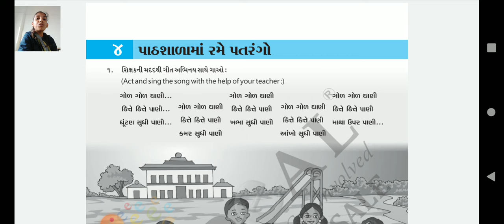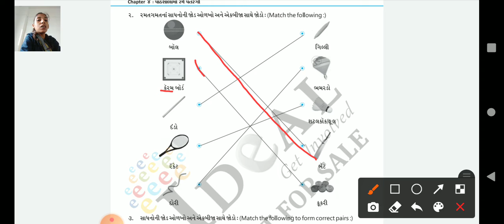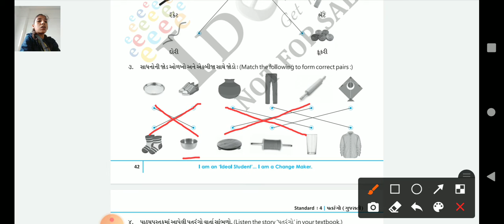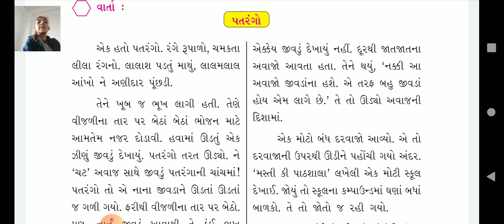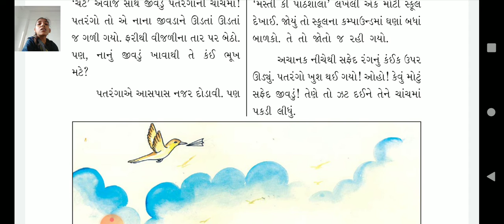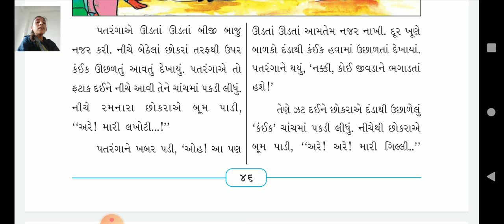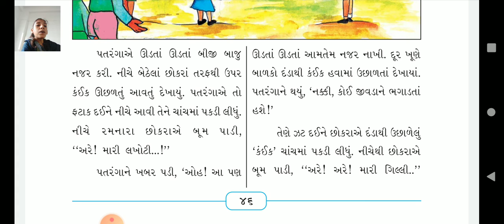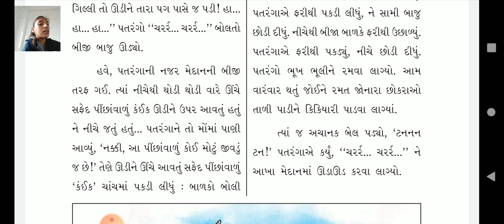GSEB | ધોરણ ૪ | પતરંગો | પાઠ ૪| સ્વાધાય પોથી | પેજ નં.૪૧ થી ૪૩